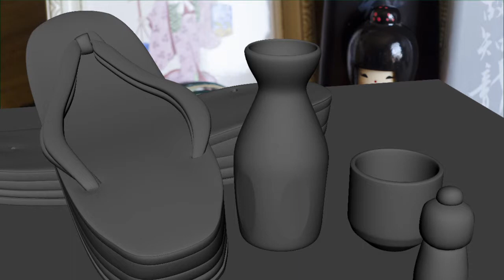Still Life Model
Modeling done with Maya
Spring 2015 MTSU